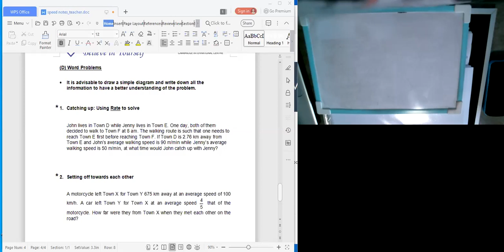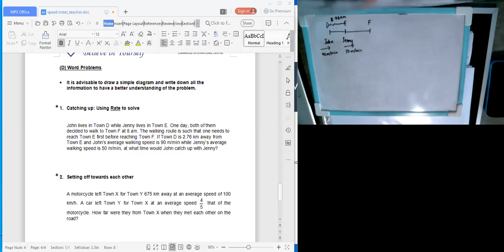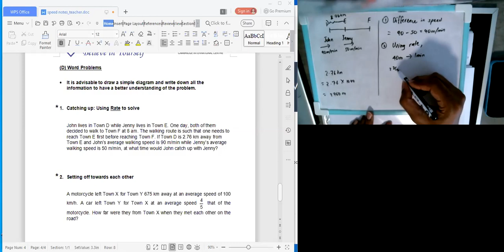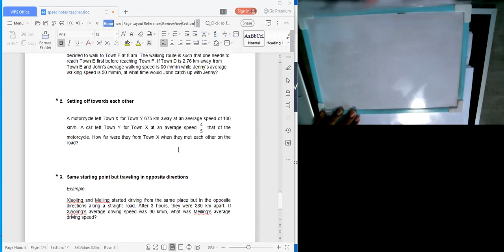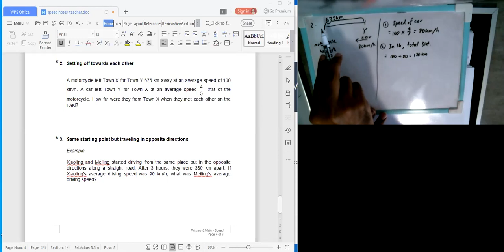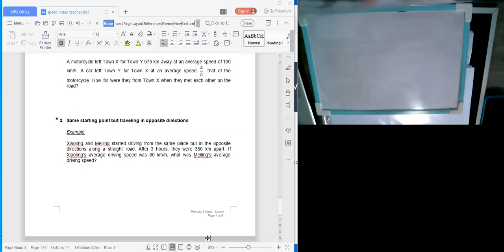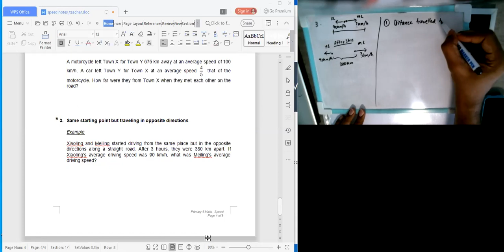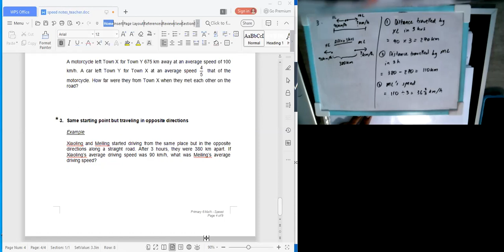P6 Speed - Word problems